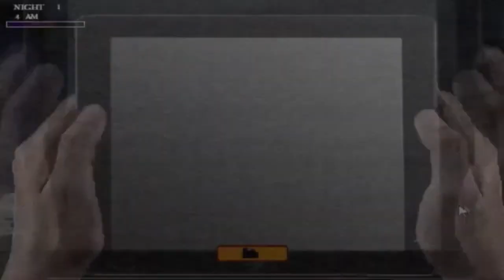Five Nights at Wario's Jumpscares has a 300 retroactive remix (halloween special)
enjoy this remix!

i was gonna make a halloween v2 remix but this took me some days to create so